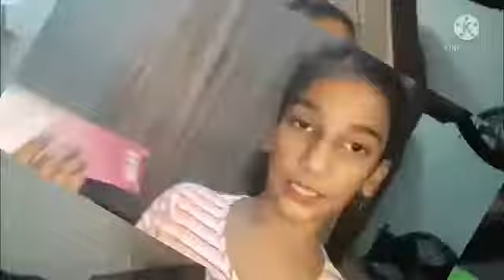Independence day preparation vlog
channel today's information
and wishing you happy independence day in advance.